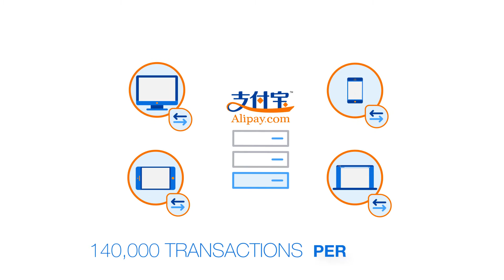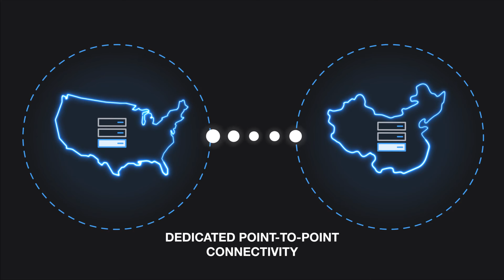Discover | ChinaConnect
After engineering the infrastructure to power and safeguard a suite of online platforms that have record breaking DDoS protection, online traffic and payments per second, Alibaba Cloud knows what it takes to be successful in China. ChinaConnect is an easy solution for your business to leverage Alibaba Cloud's advanced cloud infrastructure and protect your website in China.